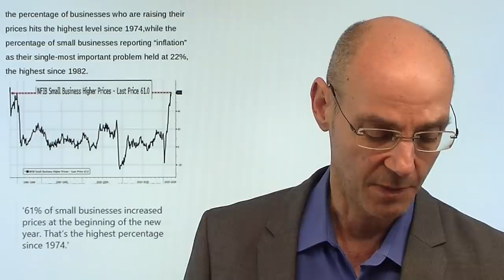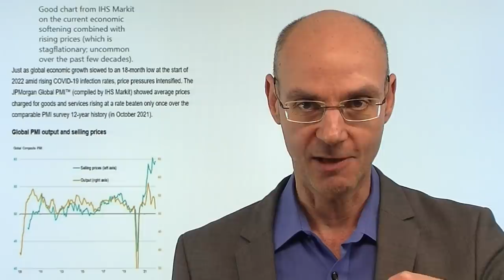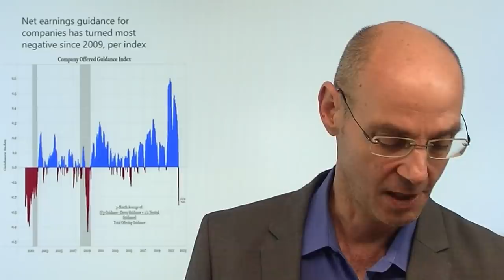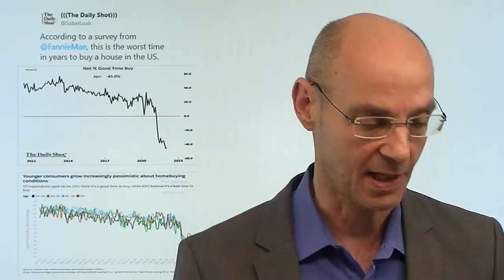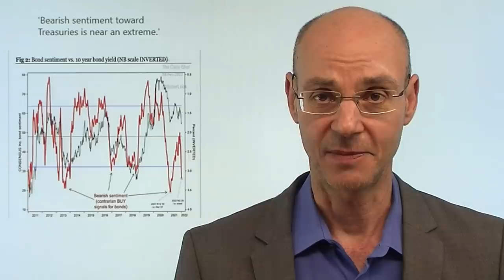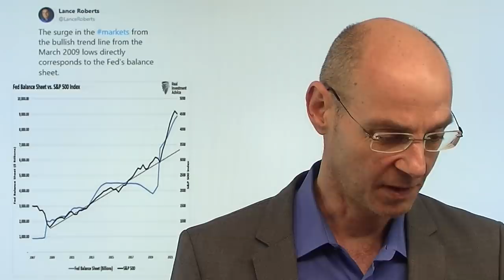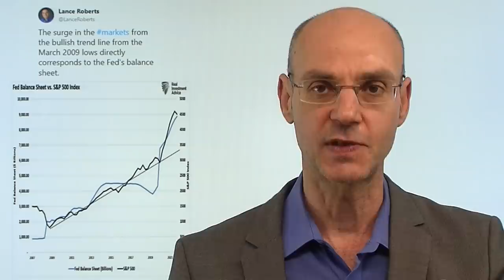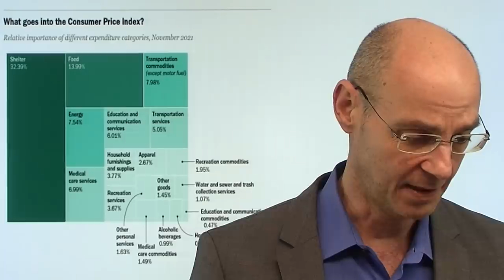Inflation: Das Gift des billigen Geldes - und seine Opfer! Marktgeflüster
Hinweise aus Video:
1. "Wie entsteht Inflation? Das System gerät jetzt in Schieflage"

2. "Day Trading: Es ist das Gehirn! Warum wir Verluste halten und Gewinne zu früh schließen"

Die Märkte warten weiter auf die Daten zur Inflation in den USA am Donnerstag - aber anhand heute veröffentlichter Daten zur Verschuldung der US-Haushalte kann man zeigen, wie das süße Gift des billigen Geldes wirkt: da durch das billige Geld, das die Notenbanken zur Stimulierung der Wirtschaft drucken, die Vermögenspreise immer weiter steigen, müssen die Konsumenten immer mehr Schulden aufnehmen, um sich Häuser oder Autos kaufen zu können. Durch Lieferengpässe und Materialmangel im Gefolge der Coronakrise kommt nun der Kipp-Punkt (zu viel Nachfrage bei zu wenig Angebot): das billige Geld führt zur Inflation, weswegen die Notenbanken die Zinsen anheben müssen - was wiederum für die besonders hoch verschuldeten Konsumeten und Firmen Existenz-gefährdend ist (weil die Schulden immer "teurer" werden). Inflation ist also die Folge des süßen Gifts des billigen Geldes - im Endeffekt handeln die Notenbanken asozial..